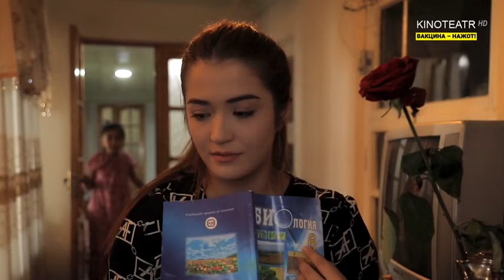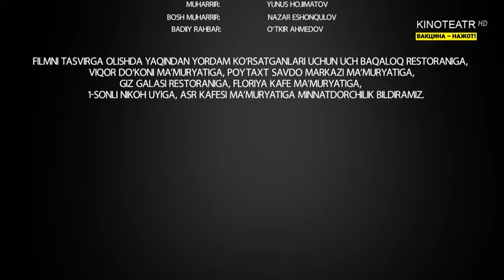Uch bahor (yangi milliy serial) 3-qism | Уч баҳор (янги миллий сериал)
«Уч баҳор» сериали. 3-қисм
«Кинотеатр» ва «Дунё бўйлаб» телеканаллари буюртмаси
«Ўзбектелефилм» маҳсулоти
Саҳналаштирувчи режиссёр: Маъруф Мамиров
Саҳналаштирувчи оператор: Озод Розиқов
Саҳналаштирувчи рассом: Дилшод Мамадалиев
Сценарий муаллифи: Мунира Муҳаммаддиёрова
Продюсер: Мирали Бўриев
Бастакор: Фаррух Ҳамидов
Режиссёр: Ойбек Ғофиров
Либос бўйича рассомлар: Нигора Ҳудойберганова, Дурдона Аҳмадалиева
Грим бўйича рассом: Шаҳзода Зунунова
Муҳаррир: Юнус Ҳожиматова
Овоз режиссёри: Алишер Маҳмудов